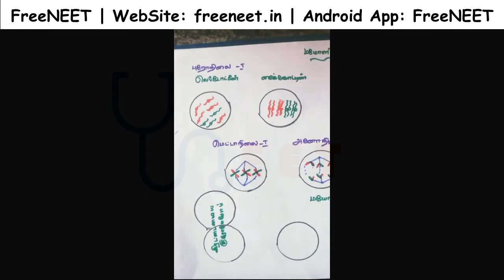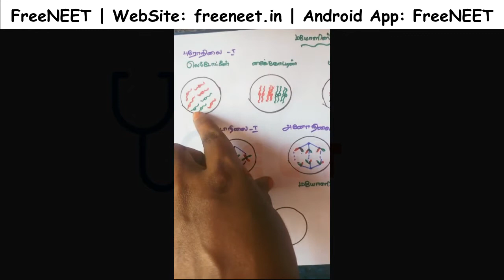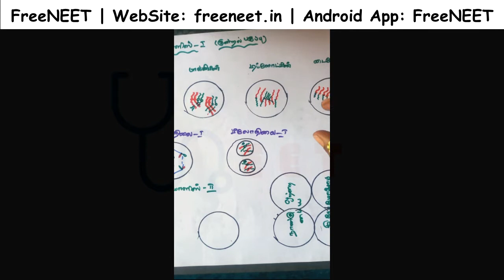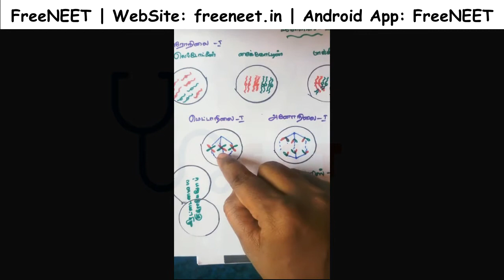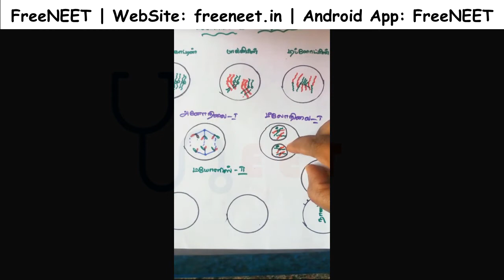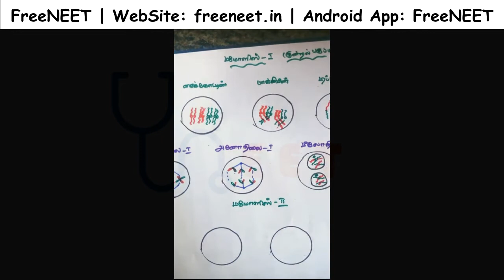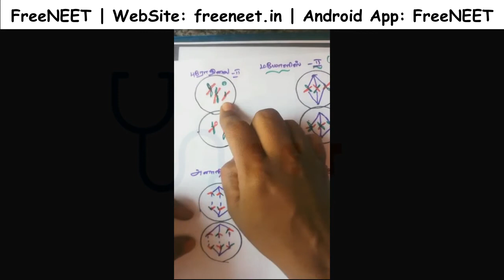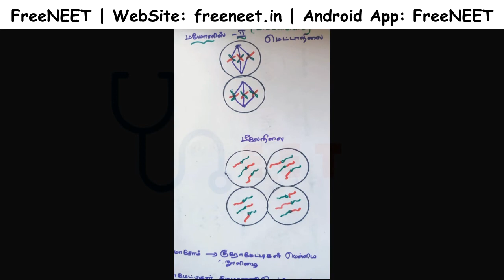நீட் தேர்வு - உயிரியல் - மயோஸிஸ் செல் பகுப்பு - முக்கிய குறிப்புகள்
App இந்த வீடியோ மூலம் மயோஸிஸ் செல் பகுப்பை பற்றி முழுமையாக அறியலாம்